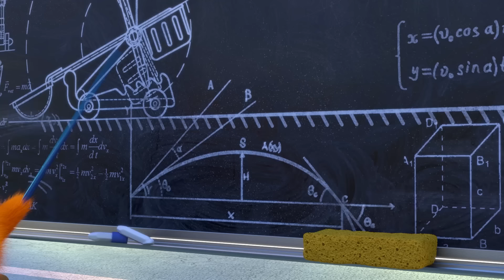Cartoons for Children | Sunny Bunnies SUNNY BUNNIES VIDEO GAME | Funny Cartoons For Children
Sunny Bunnies are playing their favourite computer game when the Big Gray Wolf shows up breaking the computer and causing the main video game's big bad becomes real!

'Like' the official Sunny Bunnies Facebook page for exclusive clips and fun from everyone's favourite mischievous Bunnies.